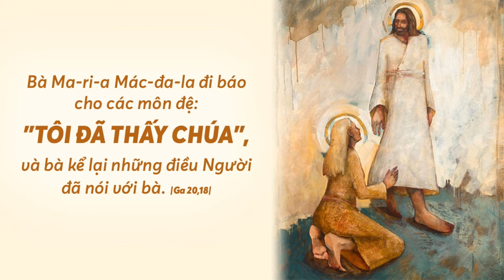LỄ KÍNH THÁNH NỮ MARIA MADALA, NGÀY 22/07/2022.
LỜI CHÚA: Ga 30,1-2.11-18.